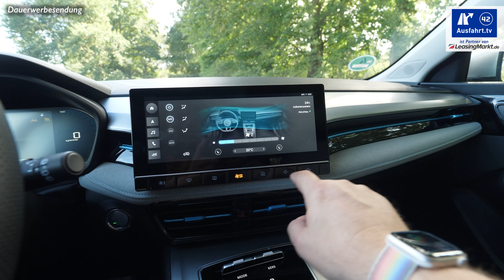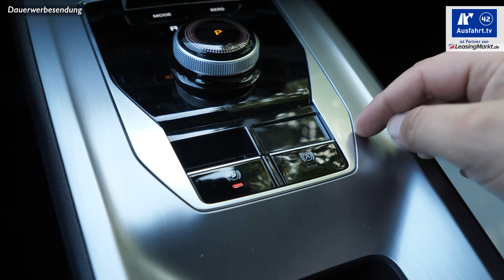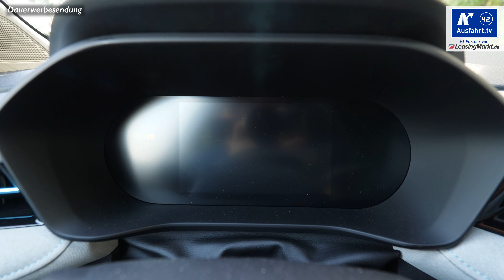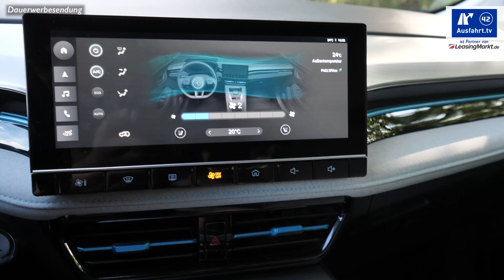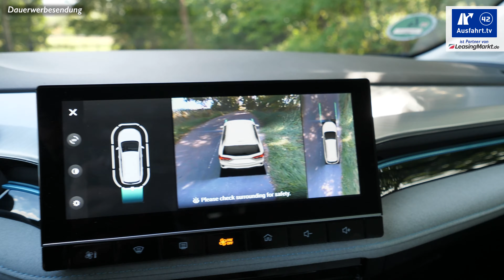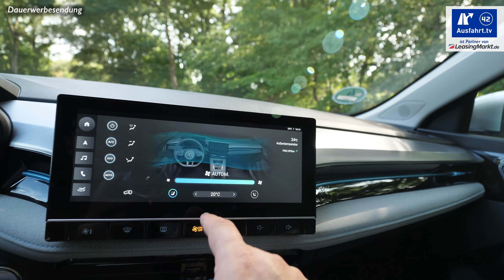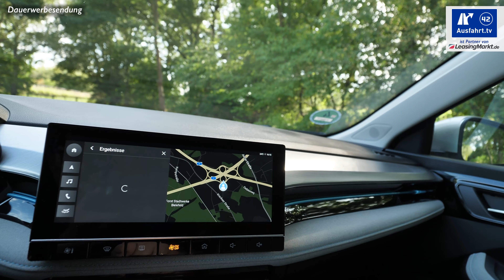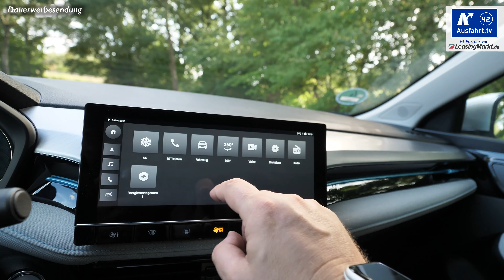⚡⚡⚡ 2022 MG5 Luxury Maximal - Kaufberatung, Test deutsch, Review, Fahrbericht Ausfahrt.tv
Am 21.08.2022 haben wir diese Ausfahrt.tv - Kaufberatung zum 2022 MG5 Luxury Maximal abgedreht, den wir für ein paar Tage in Bielefeld als Testfahrzeug hatten.

Hier kurz die wichtigsten Angaben zu unserem Testwagen, dem 2022 MG5 Luxury Maximal:

Systemleistung:  kW ( PS)
Maximales System- Drehmoment (System):  Nm
Elektromotor: Vorderachse
Leistung: 115 kW (156 PS)
Maximales Drehmoment: 280 Nm

Akku-Kapazität: 61.1 kWh
Verbrauch WLTP: 17.9 kWh/100 km
Reichweite nach WLTP: 400 km

Antrieb: Frontantrieb
Getriebe: Reduktionsgetriebe
Höchstgeschwindigkeit: 185 km/h
Leergewicht: 1.562 kg

Erfahrener Verbrauch: 17.9 kWh/100 km
Gefahrene Kilometer: 1412 km

Farbe: Medal Silver
Ausstattungslinie: Luxury
Preis Basis MG5: 35.490 Euro
Preis Basis Testwagen: 36.990 Euro
Preis Testwagen: ca. 39.990 Euro

Sprungmarken:
Die Test-Erfahrungen unserer Probefahrt mit dem 2022 MG5 Luxury Maximal haben wir entsprechend, wie bei all unseren Tests in unterschiedliche Kapitel unterteilt, die ihr über die Zeitmarken oben anspringen könnt. Wir behandeln alle Autos gleich, so auch den MG5 Luxury Maximal als Kombi. Als Mitbewerber sehen wir zum MG5 Maximal beispielsweise die Fahrzeuge Cupra Born, Tesla Model 3, Renault Megane E-Tech

00:00 Start
02:52 Leistung
03:56 Exterieur
06:57 Interieur
18:53 Ablagen-Check
23:44 Infotainment
30:18 Auf der Rücksitzbank
33:25 Kinder
34:47 Kofferraum
37:52 Fahreindruck
49:04 Assistenzssysteme
51:36 Fazit